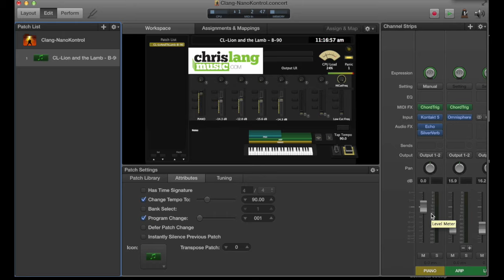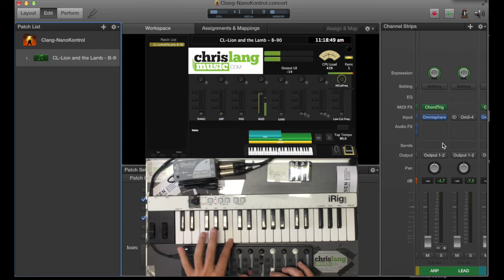Lion And The Lamb - Bethel Mainstage 3 + Omnisphere patch lesson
Omnisphere files also available.